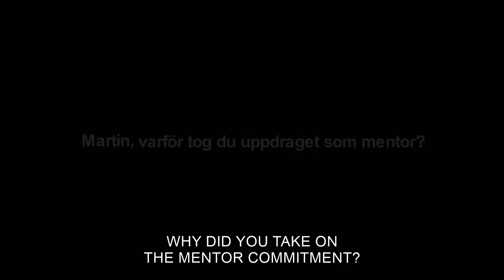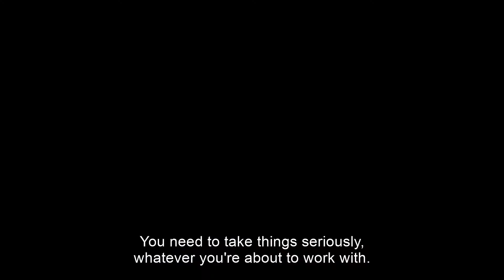Martin Lundstedt, VD Volvo Group | Mitt Livs Chans